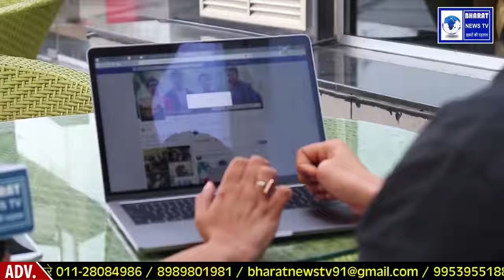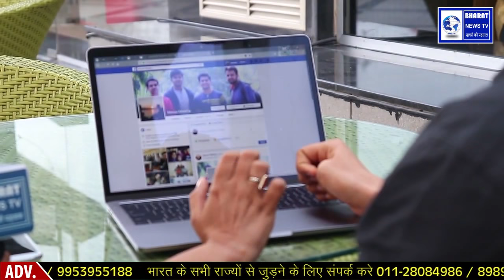Bharat News TV | SysTools Software Pvt. Ltd. | Holi Fest 2018 | City Centre Mall Dwarka Sector 12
Bharat News TV in association with SysTools Software Pvt. Ltd, presenting a cyber safe Holi event.